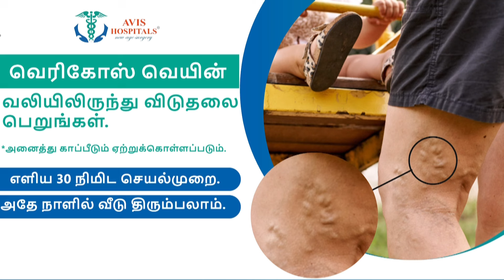6th ஜென் போர் விமானம்.. பல நாடுகளுக்கு அழைப்பு | 6th-Gen Fighter Jet | New fighter plane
6th ஜென் போர் விமானம்.. பல நாடுகளுக்கு அழைப்பு |  6th-Gen Fighter Jet | New fighter plane